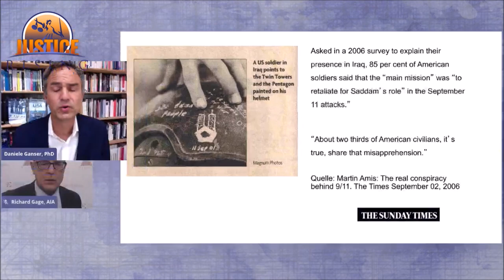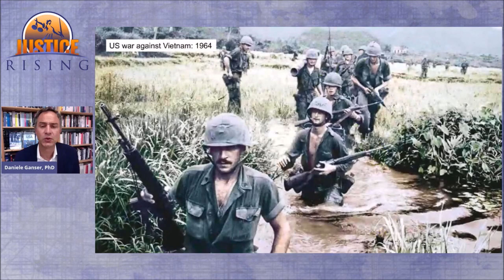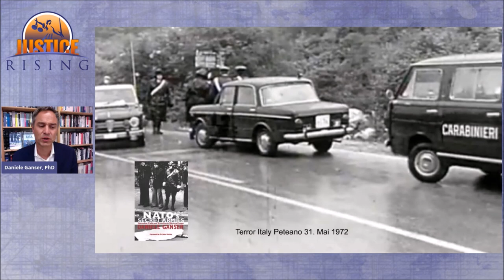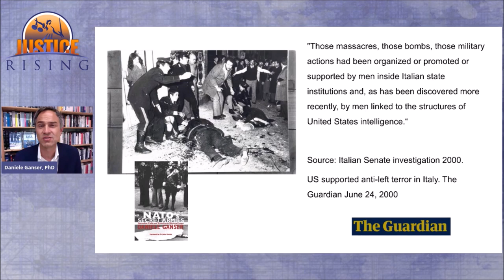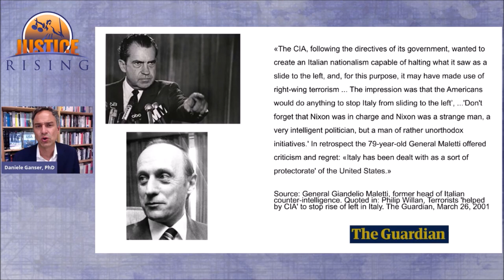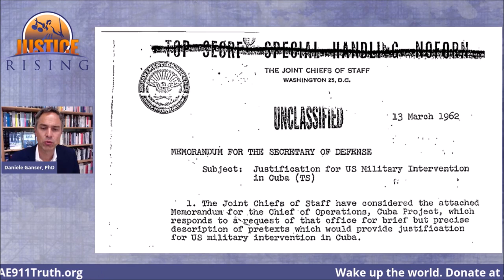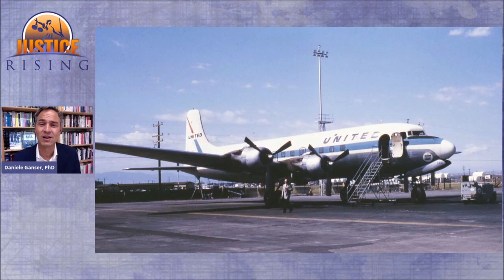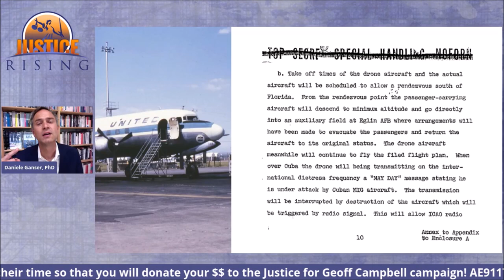False Flags and Wars of Terror | Justice Rising: 9/11 in 2020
Day 3 of the "Justice Rising" conference on Sept. 13, 2020, started with a talk by Swiss historian Daniele Ganser about false flag attacks — in particular 9/11 — and the effect they have had and continue to have on the world. For all of the Justice Rising videos,